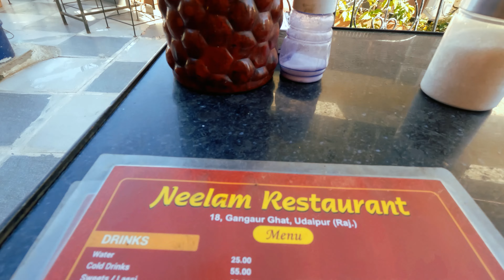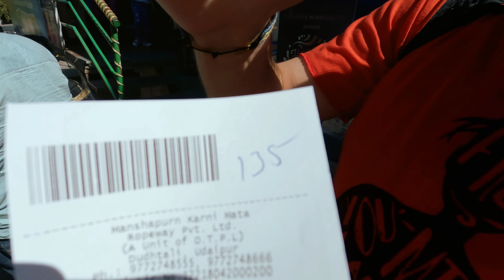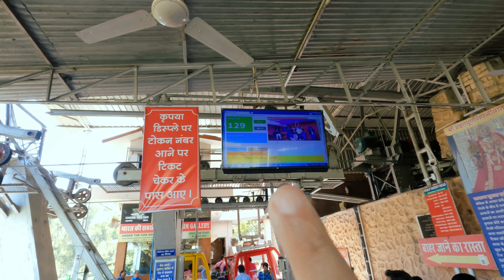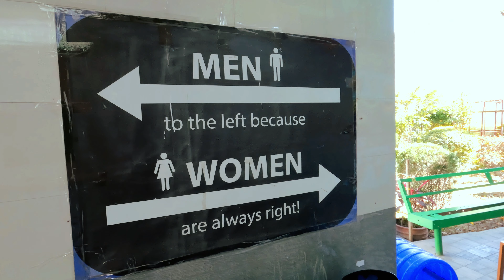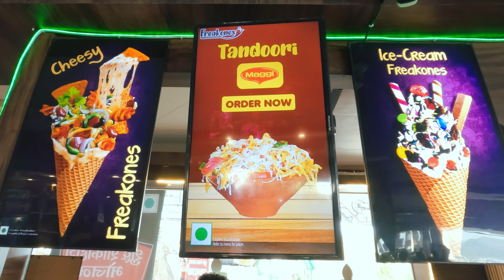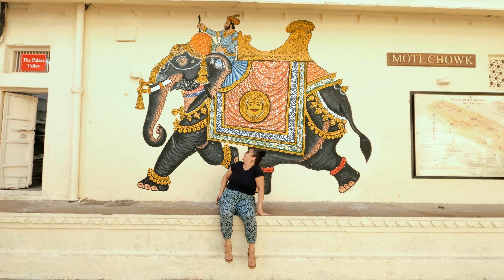A cidade mais carioca da Índia (só que com templos e palácios)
Estamos na cidade de Udaipur, na Índia, e fizemos um passeio de bondinho para visitar um templo no alto na montanha. Seguimos para o incrível Palácio da Cidade, o tempo todo sem perder de vista os lagos e morros da cidade - isso aqui até parece o Rio de Janeiro!